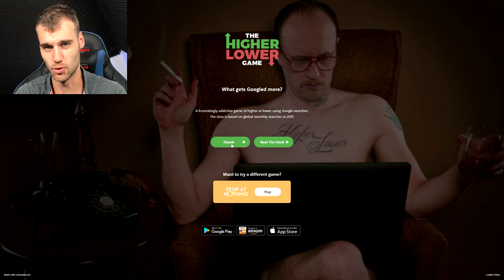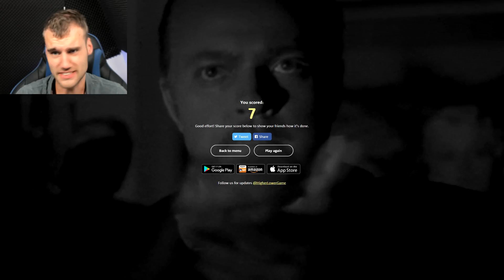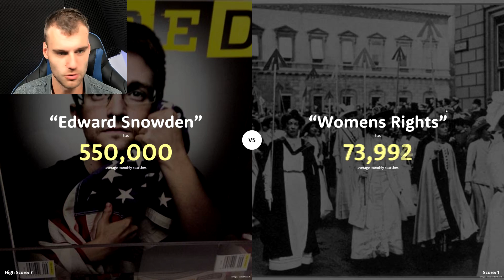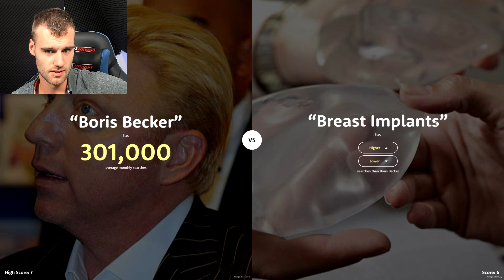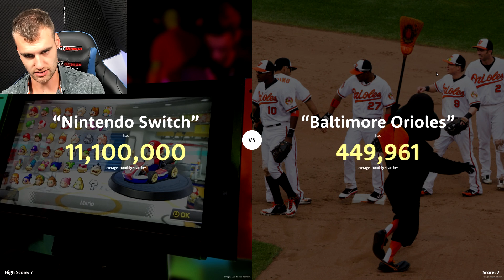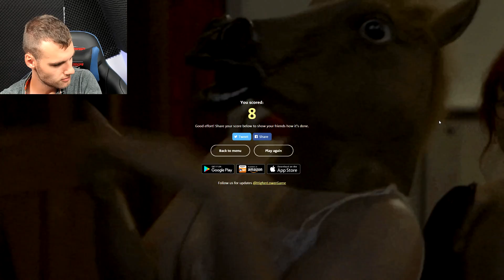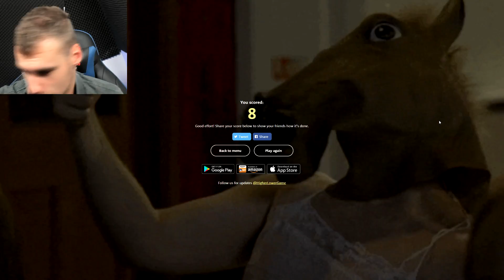'BEAN BOOZLED CHALLENGE!' Higher ore Lower?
Het is al wat ouder maar ik wou het toch proberen!
De Bean Boozled challenge krijgen een snoepje wat smaakt na rotte vis of perzik?